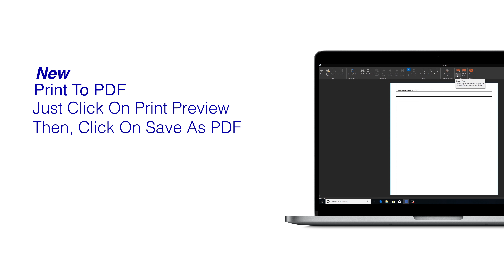Merge Word 2019 Ad 1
New Version of My Merge Word is available right now in The Microsoft Store! It's only $9.99!